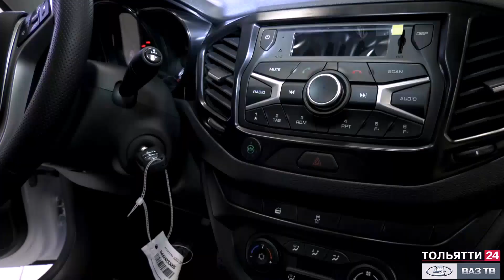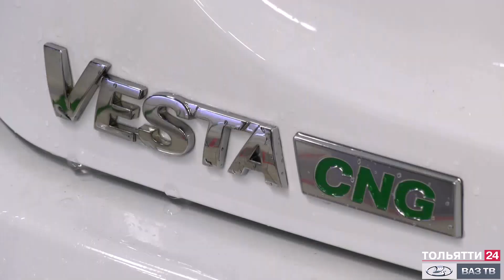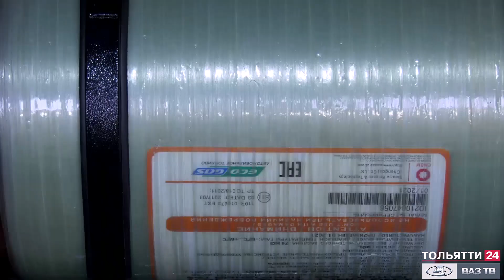10-тысячная битопливная LADA («Новости Тольятти» 06.07.2021)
АВТОВАЗ  совместно с партнером «АТС - АВТО» выпустили 10-тысячный битопливный автомобиль LADA – им стал седан LADA Vesta CNG. Именно эти модели  используют в качестве топлива как бензин, так и сжатый природный газ метан. Этот вид горючего является наиболее экологичным и недорогим.